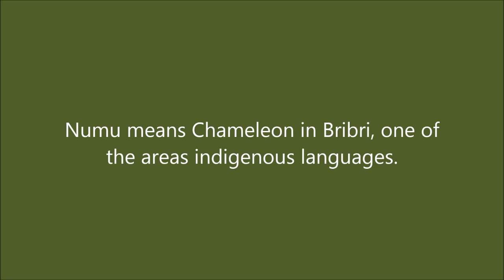Le Numu Restaurant in Puerto Viejo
The NUMU´s speciality is an international modern cuisine, that will surprise your palate with delicacies, textures, flavors and aromas.

With contemporary décor, rustic ambience and chameleonic lights Le Numu Restaurant & Bar invites you to enjoy an exquisite international cuisine or just relax with a tropical cocktail. Numu means Chameleon in Bribri, one of the areas indigenous languages.

Sophistication merged on an colorful garden with 80 year old trees, tropical flowers and exotic fauna.